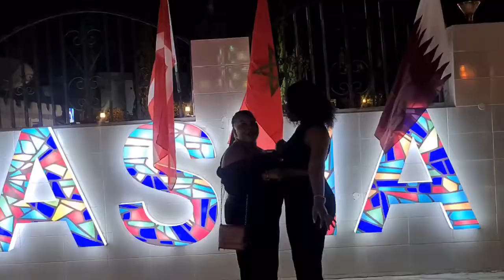The Best Hangout are with Friends! We acted shamless on this day